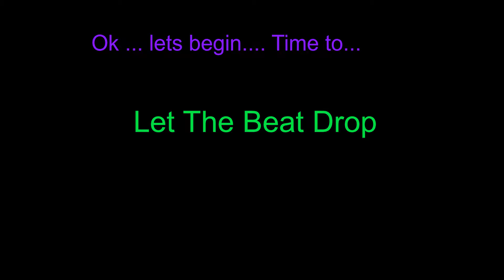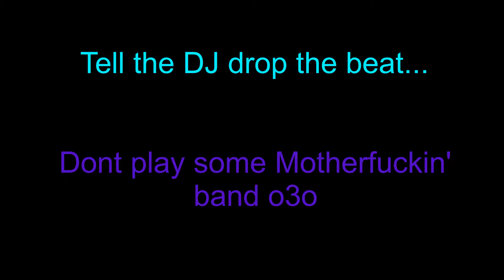Black squad - Beat drop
Sup bois and girlz! ~ So hope yall enjoy the video. I have 3 more montages after this, so yeah. I'll c yall next time :)

Song: Beat drop by Simon Curtis